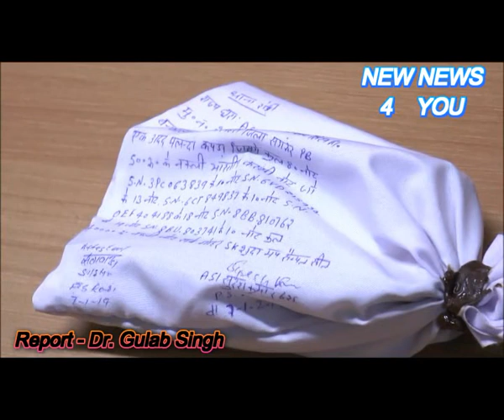500-500 रुपए के 80 नकली नोट बरामद।